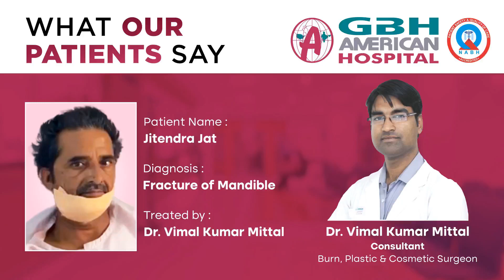Patient's Feedback | GBH American Hospital.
❝𝐘𝐨𝐮𝐫 𝐜𝐚𝐫𝐞, 𝐦𝐲 𝐠𝐫𝐚𝐭𝐢𝐭𝐮𝐝𝐞: 𝐀 𝐩𝐚𝐭𝐢𝐞𝐧𝐭'𝐬 𝐡𝐞𝐚𝐫𝐭𝐟𝐞𝐥𝐭 𝐚𝐩𝐩𝐫𝐞𝐜𝐢𝐚𝐭𝐢𝐨𝐧.❞

Today, let's talk about our patient, Mr. Jitendra Jat, who got injured while working at home and was immediately brought to GBH American Hospital. Here he is fine after successful treatment by experienced Burn, Plastic & Cosmetic Surgeon Dr. Vimal Kumar Mittal. And finally, he expressed his heartfelt gratitude to GBH American Hospital and its incredible team of healthcare professionals.

𝙂𝘽𝙃 𝘼𝙢𝙚𝙧𝙞𝙘𝙖𝙣 𝙃𝙤𝙨𝙥𝙞𝙩𝙖𝙡
📌Bhattji ki Badi, Udaipur
𝐎𝐏𝐃 𝐓𝐢𝐦𝐢𝐧𝐠𝐬 ⏱ 𝟎𝟗:𝟑𝟎 𝐀𝐌 𝐭𝐨 𝟎𝟓:𝟎𝟎 𝐏𝐌
𝟐𝟒𝐗𝟕 𝐇𝐄𝐋𝐏𝐋𝐈𝐍𝐄 📞 𝟬𝟮𝟵𝟰-𝟯𝟱𝟯𝟱𝟬𝟬𝟬